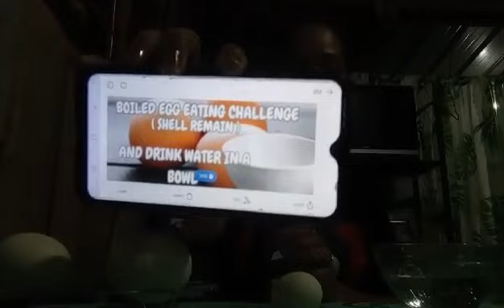Kakayanin kaya ni Klara kainin ang buong itlog?